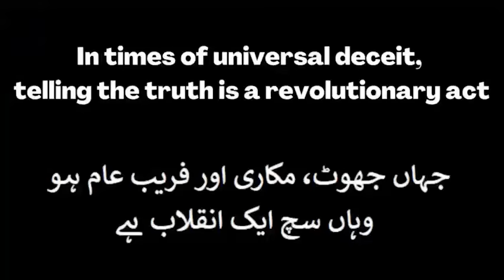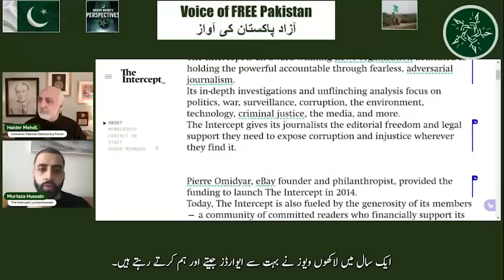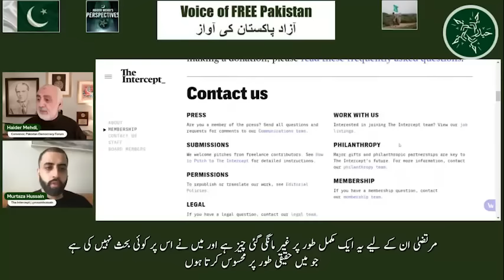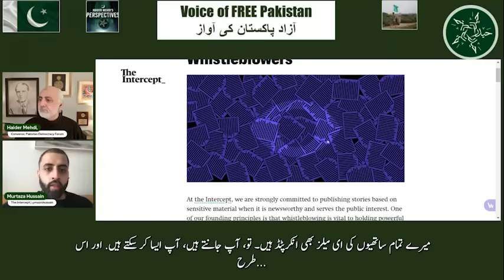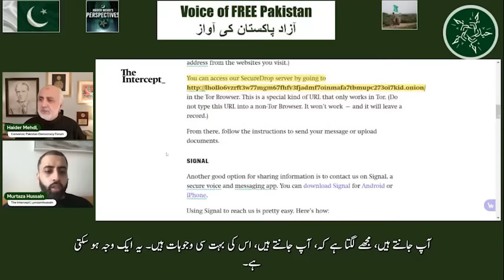25 Dec. INTERCEPT's Murtaza Hussain talks about who leaked Cypher details, why & Asim's USA visit!!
In conversation (in English with Urdu subtitles) with THE INTERCEPT'S Senior Political Correspondent, Murtaza Hussain on the Cypher text leaks and the ISI view on it, to the INTERCEPT by senior military / intelligence officials of the Pakistan?
Who were the sources?
Why did they leak them to The INTERCEPT?
His views on Asim's recent visit to the USA!

دی انٹرسیپٹ کے مرتضیٰ حسین کے ساتھ گفتگو میں (انگریزی میں اردو سب ٹائٹلز کے ساتھ) پاکستان کے سینئر ملٹری/ انٹیلی جنس حکام کی جانب سے لیک ہونے والے سائفر ٹیکسٹ پر؟
ذرائع کون تھے؟
انہوں نے انہیں انٹرسیپٹ پر کیوں لیک کیا؟
عاصم کے حالیہ دورہ امریکہ پر ان کے خیالات!